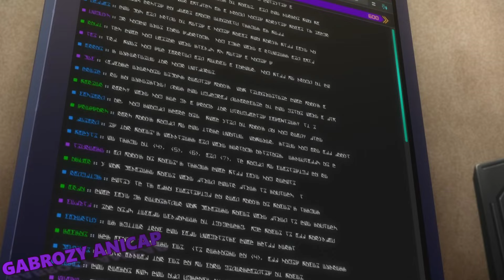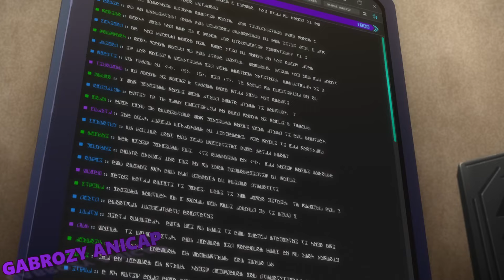Le Roi démon le plus fort renaît en 2099 comme le plus faible de son monde - Anime Résumé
Année 2099 de l’ère fusionnée, Shinjuku. L’éblouissante prospérité de cette gigantesque cité-État cache une part d’ombre. C’est ici, dans cette mégapole qui représente l’apogée du développement humain, que le légendaire Seigneur Démon Veltol fait sa seconde apparition. Pour régner sur ce nouveau monde, il devra s’emparer lui-même de l’avenir !